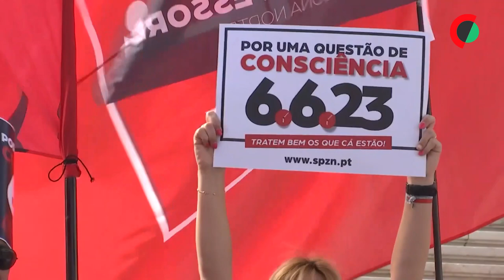Professores querem "acordo histórico" sobre tempo de serviço em 06 de junho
O secretário-geral da Federação Nacional dos Professores (Fenprof) disse hoje que o dia 06 de julho será histórico, mas espera que o motivo seja um acordo com o Governo para a recuperação integral do tempo de serviço.